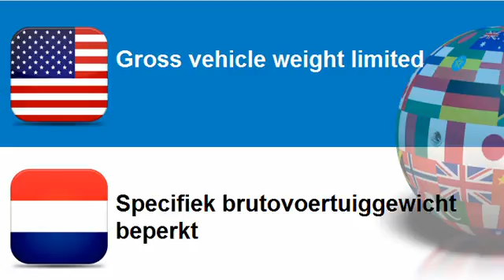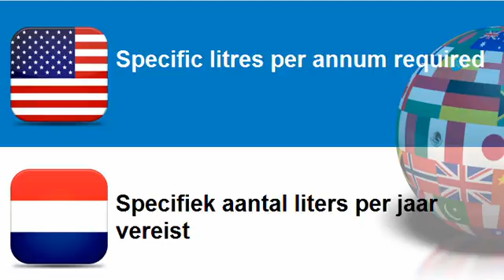Learn Dutch vocabulary Topic = Specific weight required